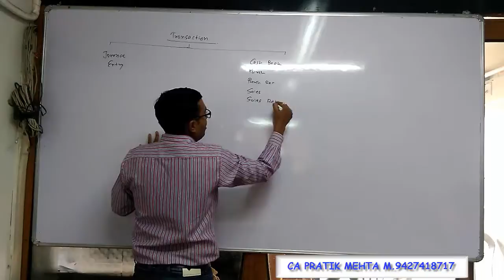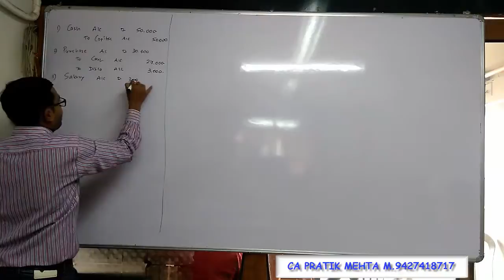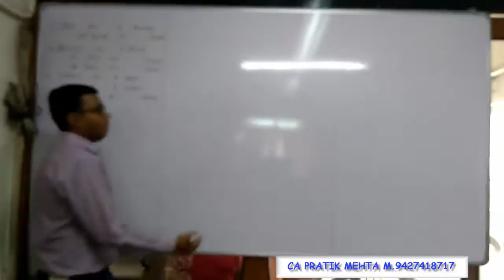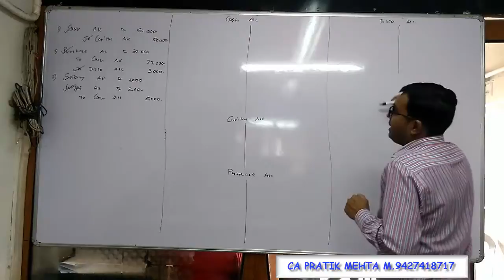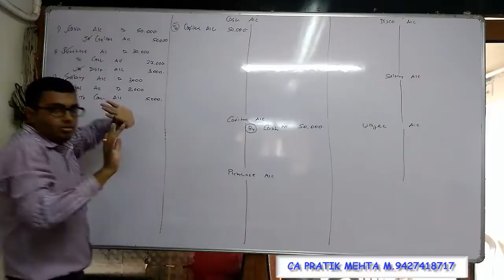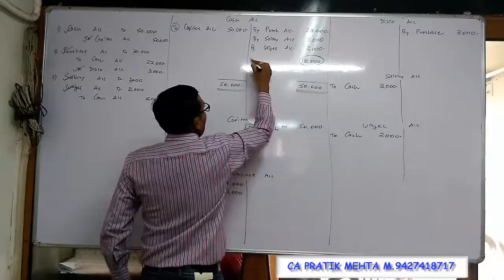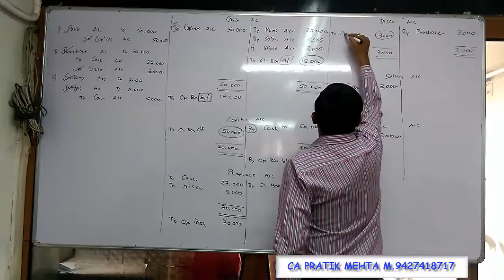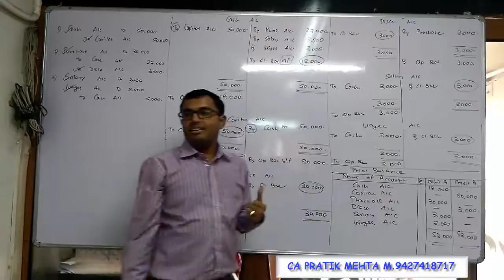1 Ledger Basic Part1